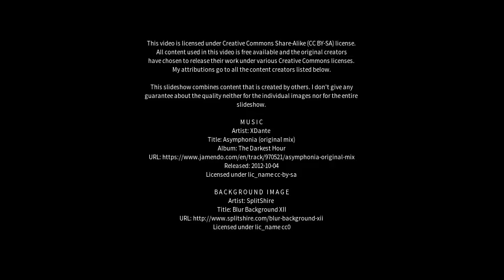Best places to visit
Best places to visit - Kincardine (United Kingdom) Best places to visit - Slideshows from all over the world - City trips, nature pictures, etc.